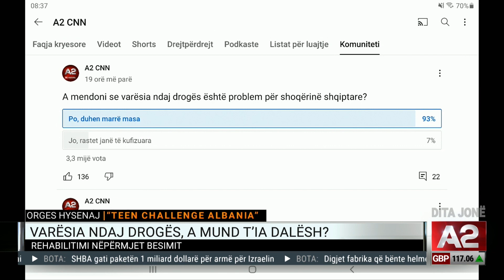100 mijë persona të varur nga droga, sa efekt ka rehabilitimi nëpërmjet besimit në Zot?